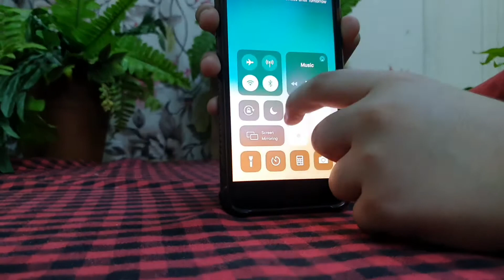Testing viral TikTok hacks ~《 Ashfin 》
Hi everyone,

Welcome to the YouTube Channel of Kalayath Family.

We tested some fun TikTok hacks to see if they would work. Some worked out well but others. failed. It was fun making the video. 💞 Comment your opinions. Your suggestions make our contents better. 😊

Hopefully you enjoy watching the video!

Keep smiling and stay happy! 😊